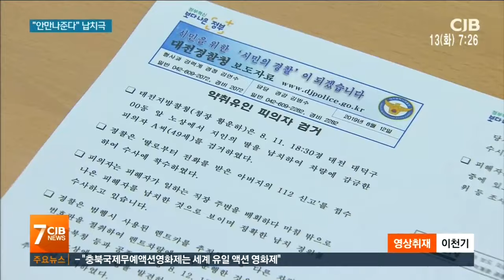"안 만나준다" 납치극...헬기 동원해 검거